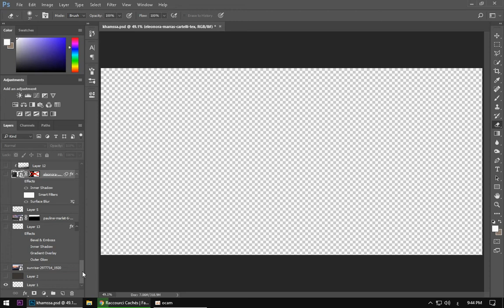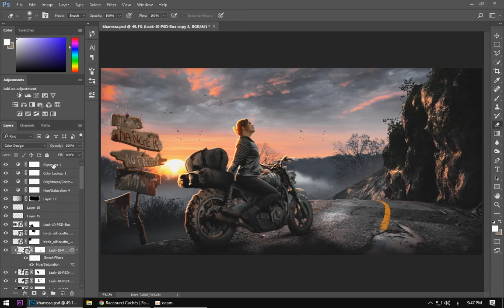khamssa matte psd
1k i will upload psd